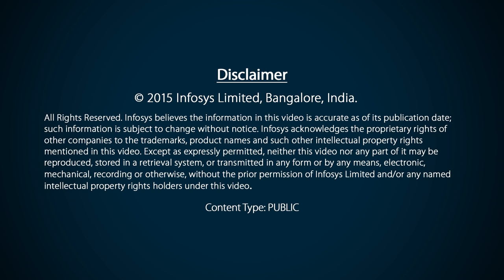RakBank, UAE: Being Agile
Sanjay Khanna, CIO at RakBank, talks about the need for banks to be agile to meet consumer expectations and to differentiate against competition in the market. RakBank has been leveraging Finacle to better anticipate customer needs, improve customer experience and launch innovative products faster.